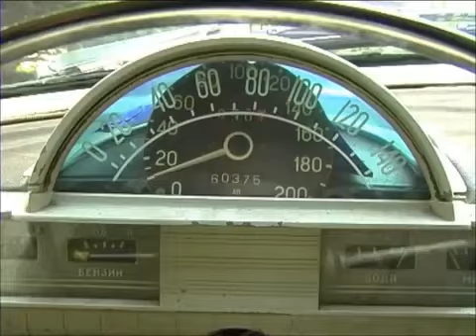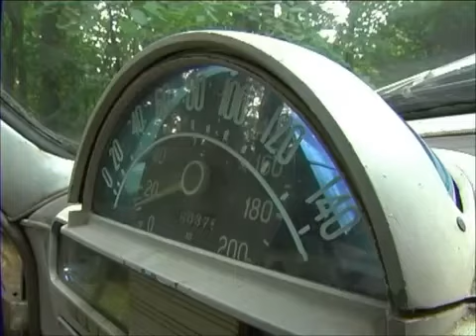ГАЗ -22 универсал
ГАЗ-22 "Волга -Универсал" Советский автомобиль среднего класса с грузопассажирским кузовом типа Универсал, серийно производился с 1962 по 1970 год на заводе ГАЗ в Городе Нижний Новгород (Горький) под маркой "Волга"
двигатель бензиновый карбюраторный объёмом 2445см3-75 л.с (экспортные версии 85 л.с)
трансмиссия 4ст Механическая синхронизированная